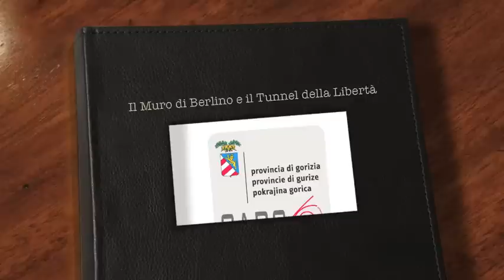Mostra Il Muro di Berlino e il tunnel della libertà - Provincia di Gorizia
Alla sala Art Open Space di Gorizia (via Diaz, 6) la mostra del fotografo goriziano Tarcisio Scappin, presenta immagini del Muro di Berlino che divise la città simbolo dell'Europa dei due blocchi ideologici del secondo Novecento e dove due giovani studenti universitari italiani, Domenico Sesta (pugliese di Vieste) e Luigi Spina (goriziano) progettarono la costruzione di un tunnel che passasse sotto il muro.